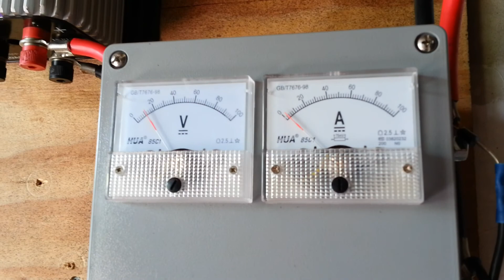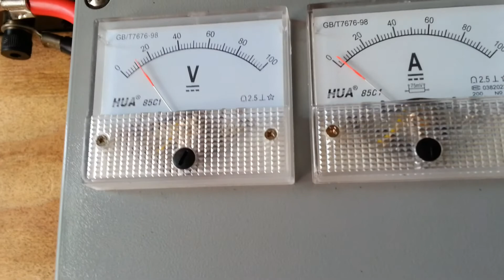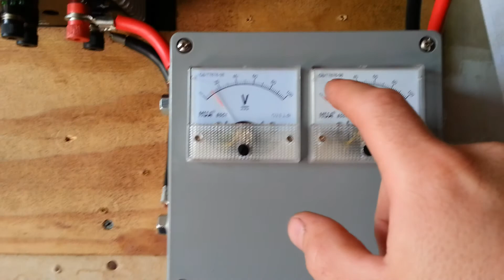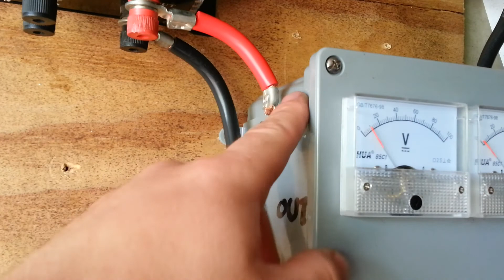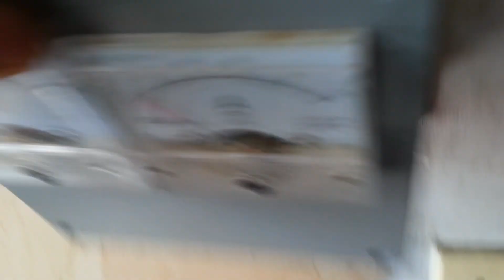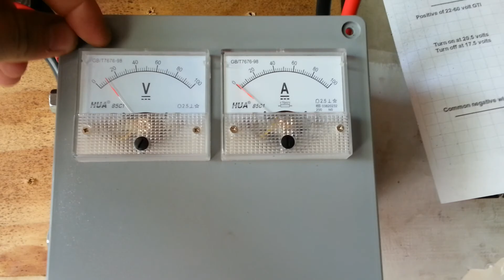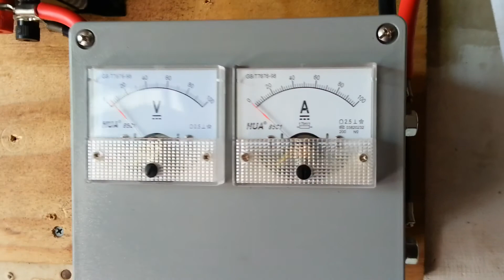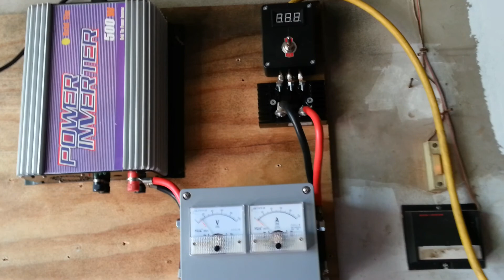WindyNation WindTura 750 Cleaned Up Electrics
Here's a quick update to the way I have my WindyNation 750 grid-tied. I made a large change to the wiring setup.

Links to products I use on my wind and solar system.

I own this and all content presented herein. This and all of my content is protected under Copyright and Constitutional laws. This video and its content is of my opinion and I take no responsibility to your actions or results. No portion of this or any of my content may be used for any reason without my written consent. Appropriate action will be exercised to any person(s) in violation to these terms. This video is for informational and educational purposes ONLY! If you don't like what I have done, don't watch. Its that simple.